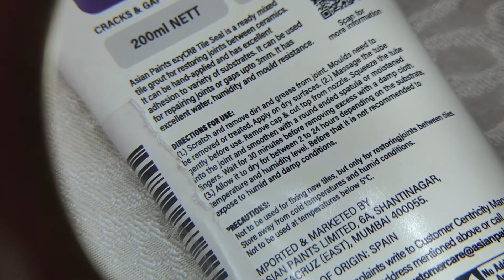Latest Amazon Shopping Haul'22 below 500/- | Kitchen & Home Must Haves...|Amazing Products.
Hi Everyone,
In today's video I'm sharing , amazing & very useful products from Amazon...tried & tested.
Please like & share the video if you find it interesting and the information useful and do not forget to subscribe to my channel.You can follow me on Facebook & Instagram as well.

Links  of  the  products :

1. PVC Clothing Protector
2. Soap Holder
3. Tile Seal
4. Stainless Steel Roaster
5. Foldable Iron
6. Magnifying Glass

Cheers
Charu